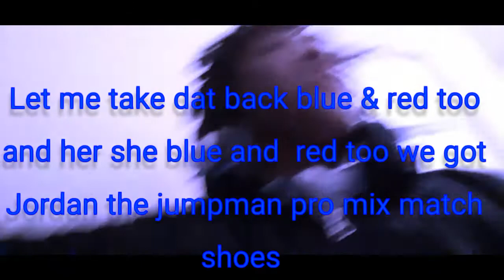We Brought Matching Shoes/Vlog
Dashawn & Tiara 4Life